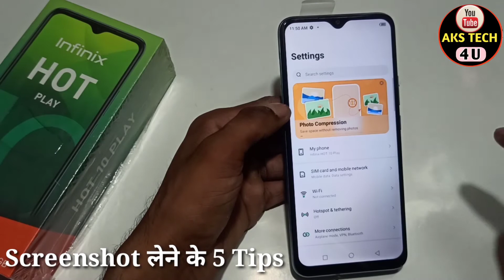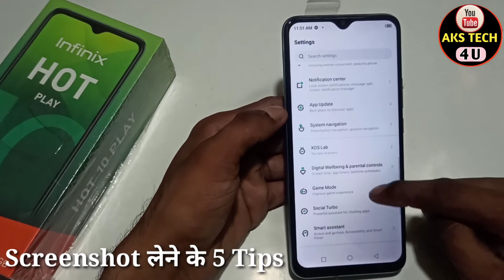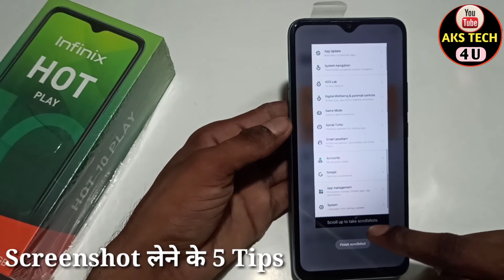How To Take Screenshot In Infinix Hot 10 Play | 5 Tips Screenshot लेने के Hot 10 Play में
Hello friends
How to Take Screenshot in Infinix hot 10 play
Screenshot kaise le  Infinix hot 10 play mai